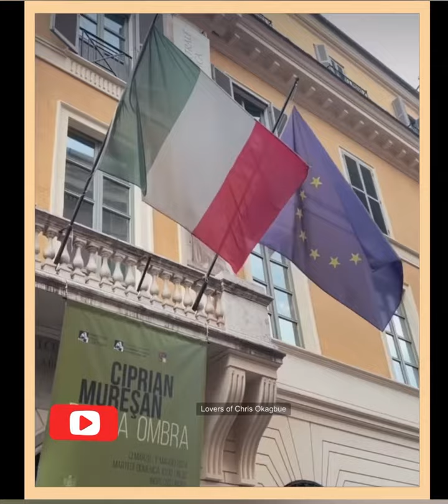Chris Okagbue Ajala lifestyle ✈️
Watch this video of Chris Okagbue’s winter& spring majestic imprints around the world 🌍.
📸 /📹 credits: Chris Okagbue
 ✍️/🎙: Siya (CML)